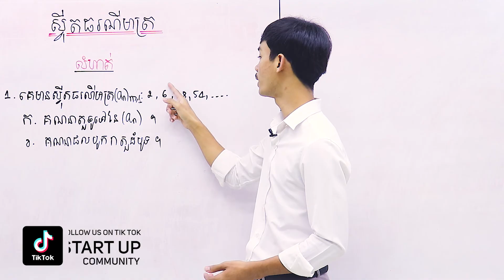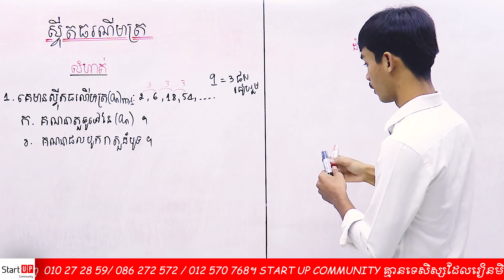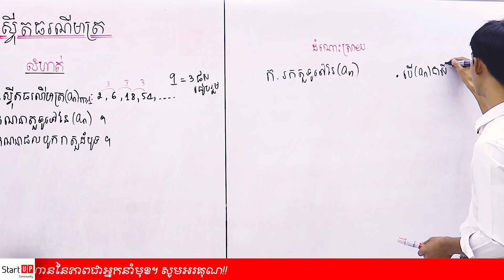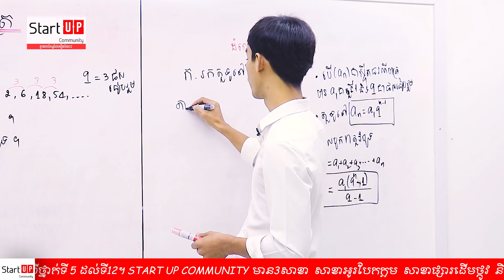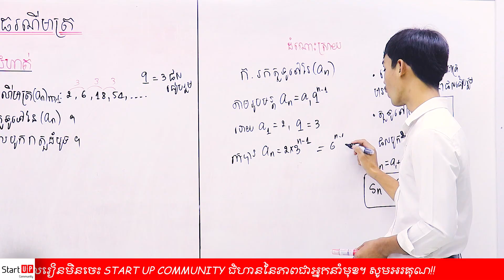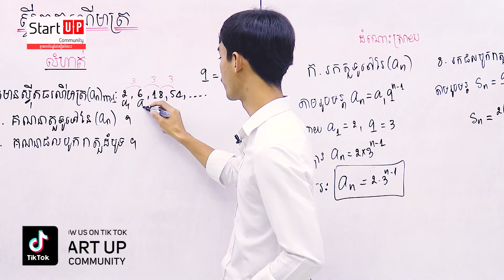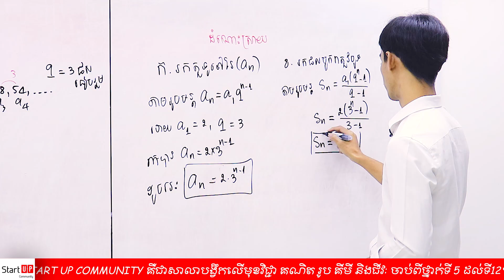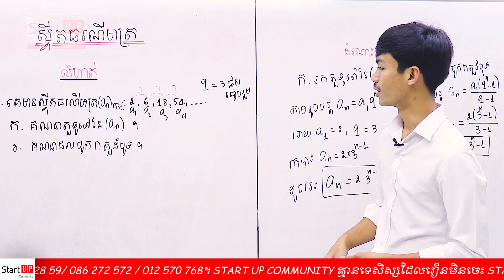ស្វីតធរណីមាត្រ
ពន្យល់ដោយលោកគ្រូ សេង សុវីរៈ
ទំនាក់ទំនងទូរស័ព្ទលេខ​៖
- សាខាទី១៖ អូរបែកក្អម ជិតអាគារកាកបាទក្រហម
☎️☎️Tel: (Smart) 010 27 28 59/ (Cellcard) 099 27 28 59
- សាខាទី២៖ផ្សារដើមថ្កូវ
☎️☎️Tel: (Smart) 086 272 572 / (Cellcard) 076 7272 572
- សាខាទី៣៖ទួលគោក
☎️☎️Tel: (Smart) 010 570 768 / (Cellcard) 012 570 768